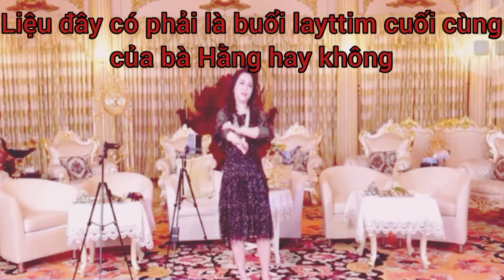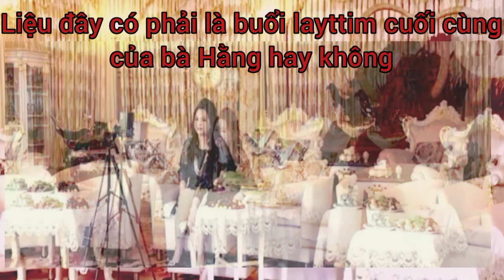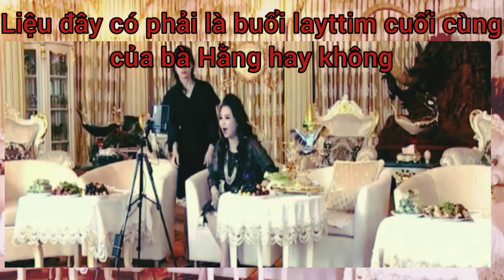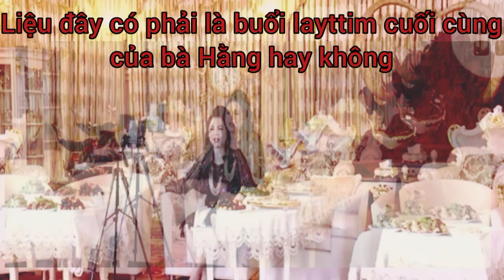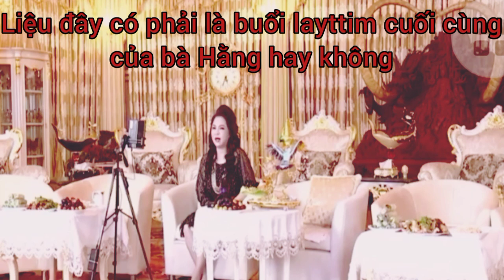Ls.ls.lí. khámpháSàiGòn #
Thông tin về layttim cuối cùng của Phương Hằng nói gì khámpháSàiGòn #